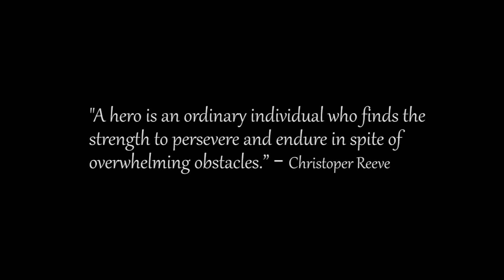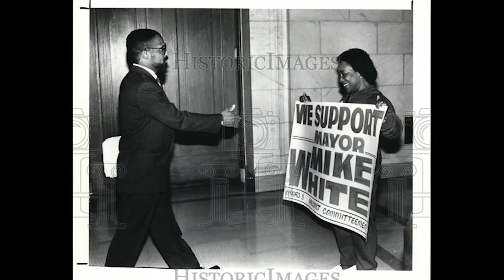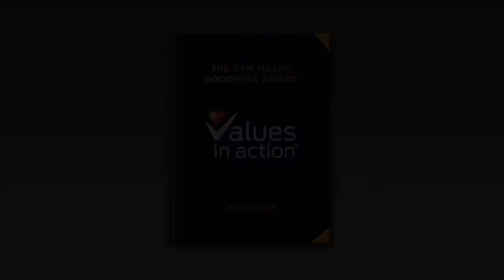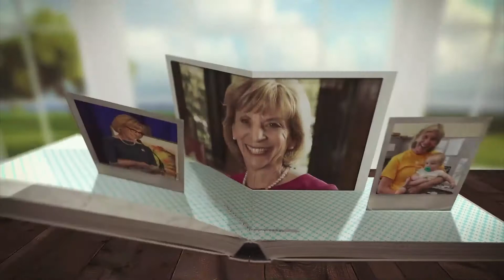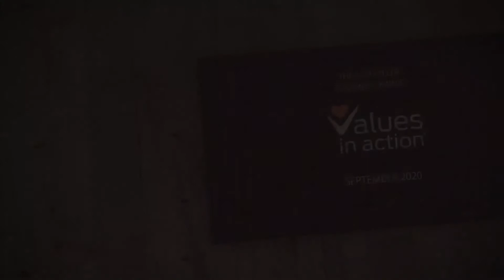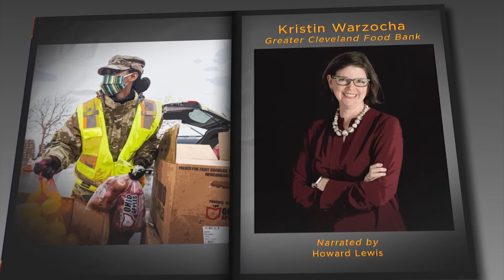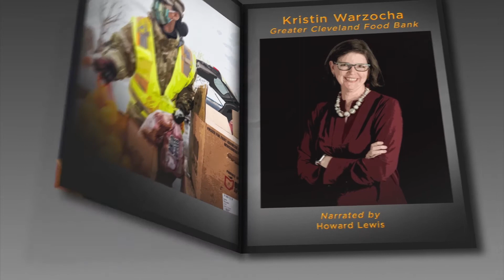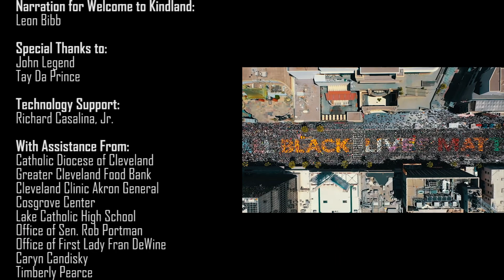2020 Celebration of Goodness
The Celebration of Goodness honors individuals who represent goodness, caring and respect beyond the norm and, through their efforts, make Cleveland (and Ohio) a better place. The 2020 honorees are exemplars of goodness, kindness and service: Senator Rob Portman, First Lady of Ohio Fran DeWine, former Cleveland Mayor Michael White, Kristin Warzocha and the Greater Cleveland Food Bank, and the Hebrew Free Loan Association of Northeast Ohio

With this Celebration of Goodness, Values-in-Action is launching its “Cleveland to Kindland” initiative as part of its national Just Be Kind campaign. The goal is for Cleveland to become the kindest community in the country. Clevelanders are encouraged to take the kindness pledge and document acts of kindness on social media using kindland.
Learn everything you need to know about Kindland here.